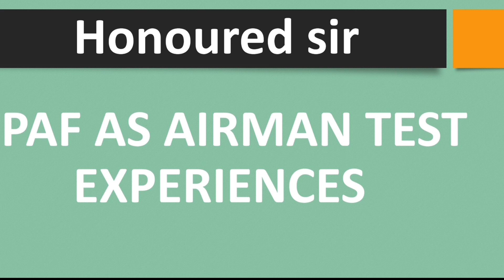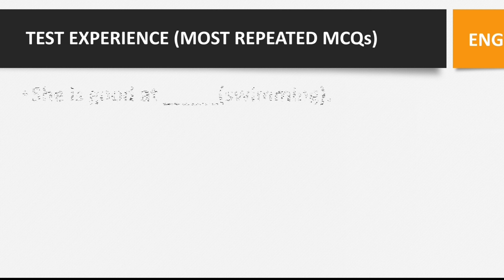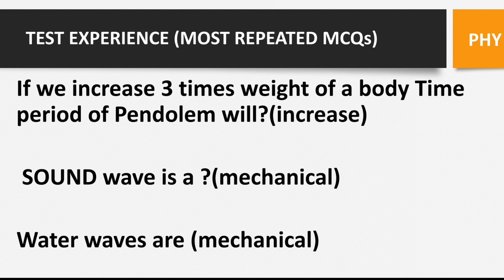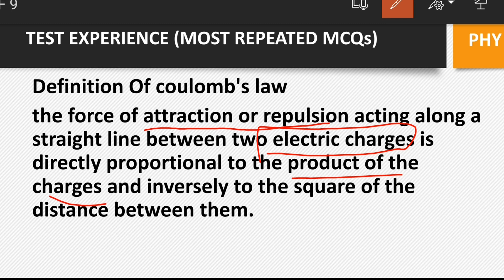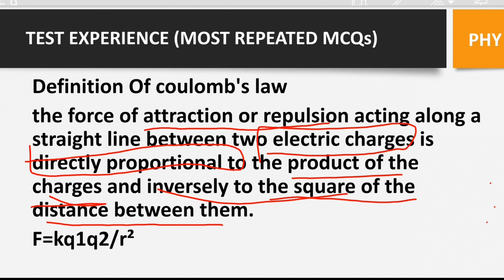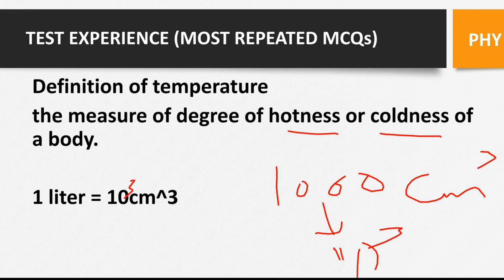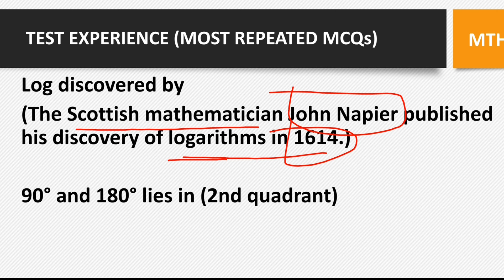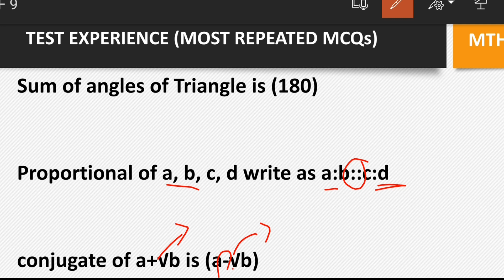Paf test preparation 2022 | Paf airman test experience | paf Aerotrade test preparation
welcome to
!!!. Honoured Sir. !!!
Be happy
Be prepared